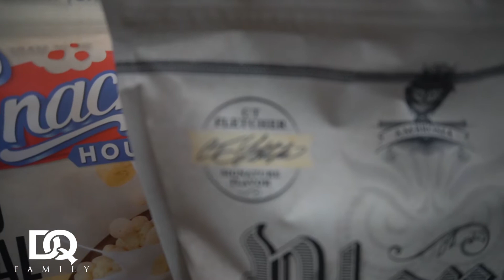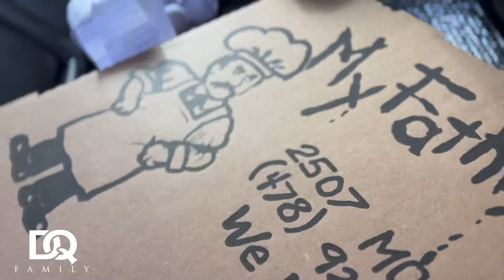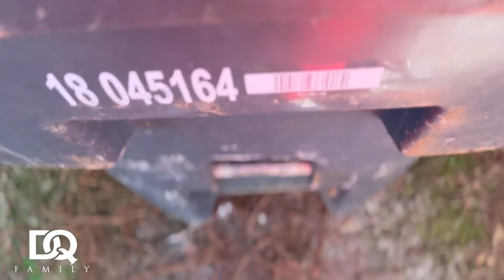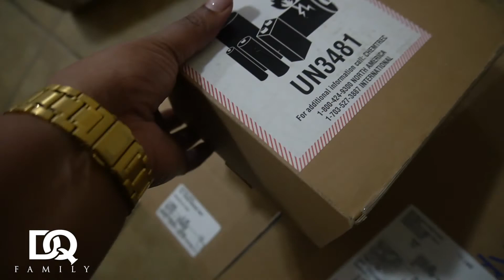TRYING NEW BATH & BODY WORKS CANDLES 🕯 | VLOGMAS DAY 15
DQ FAMILY WHAT’S POPPING??! WE ARE BACK WITH VLOOOOOOGMAS DAAAAAY 15!

DON: @Kingdon_7
Quona: @diamonds_nrose
Our Couples Instagram:

LEH GO‼️‼️‼️